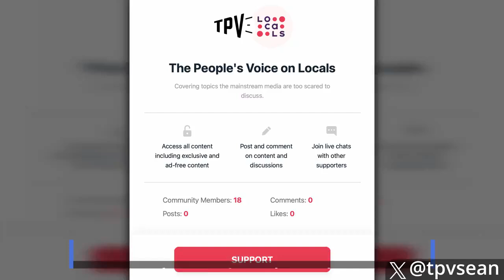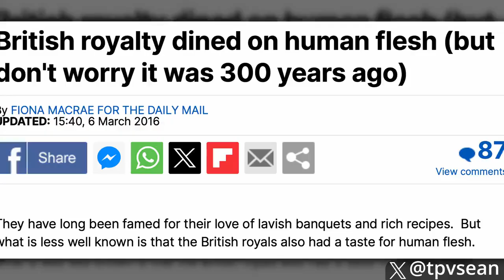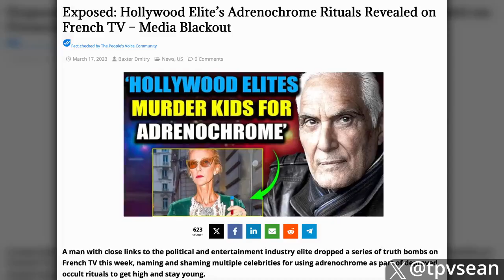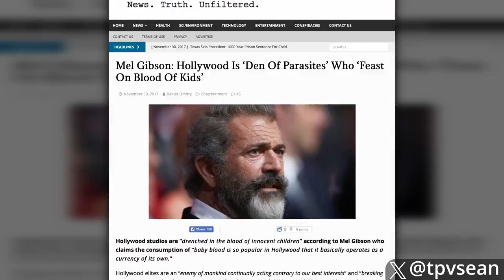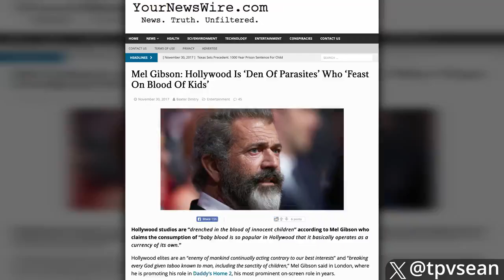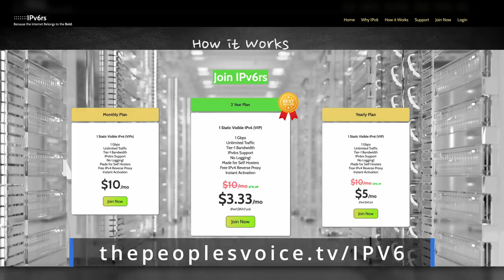🚨 Russia Rescues Hundreds of Adrenochrome Victims Destined for Washington D.C.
Enlightenment, Lost Knowledge e, Divien Knowledge. Knowing the true world🌍👽.